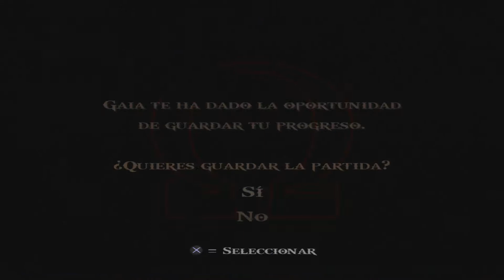God of war II, modo difícil 2